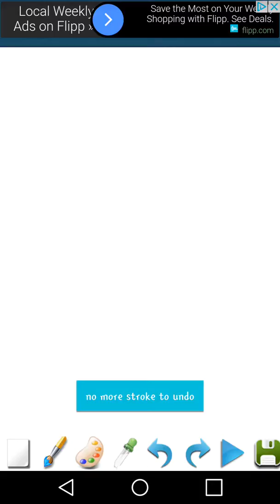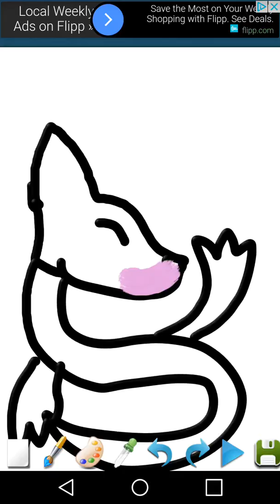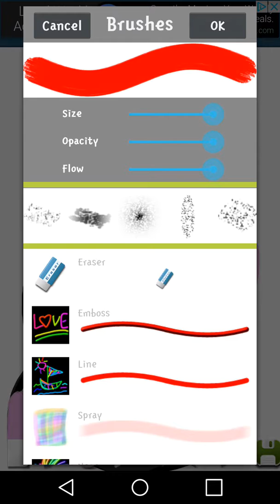December 27, 2016